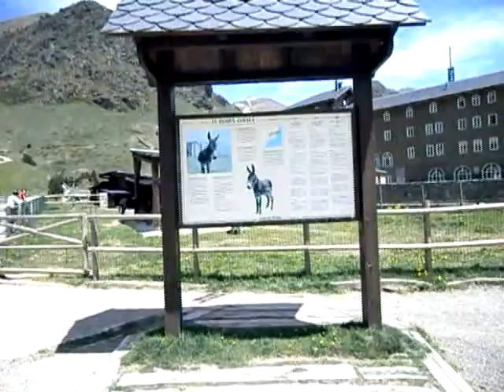VALL DE NURIA 2013 05 Clip4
EXCURSIÓ A LA VALL DE NÚRIA 2013.